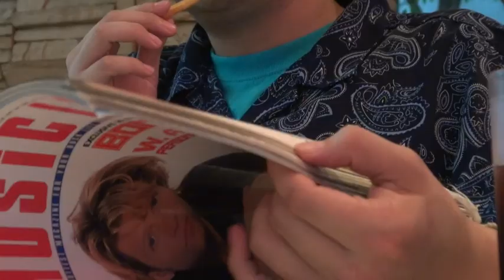PaisleyParks - HONMOKU FOOTWORK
Paisleyparks is a band formed in 2004, consists of Kes, Kent, and Nou.
From Yokohama, Japan to the World.
enjoy our sound we directly inject into your brain!
Let's do the footwork together!